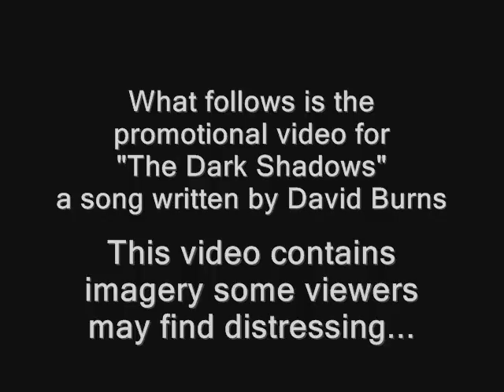The Dark Shadows by David Burns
this was a video i put together for Ayr based singer songwriter David Burns. the video took many months compile and stitch together